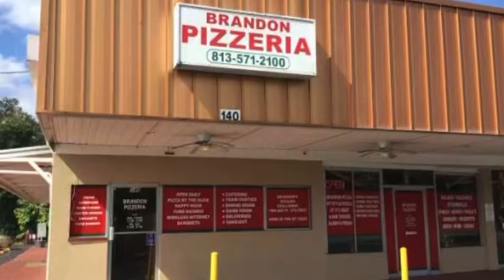First Bite ~ Episode 109: Hawk N Hog -- Brandon, Florida (with BONUS barbecue pizza review)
Fishhawk Pizza and Holy Hog Barbecue have combined to become Hawk N Hog.  How did this happen?  All of the details are in the video, just watch instead of reading this!